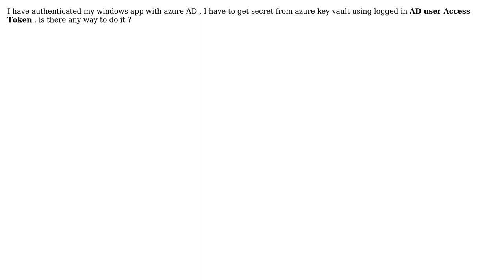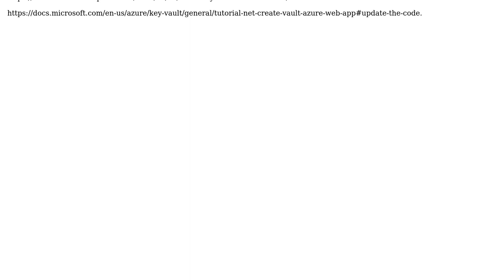Is there any way to Access azure key vault secret with logged in AD access token using c#?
With thanks & praise to God, and with thanks to the many people who have made this project possible! | Content (except music & images) licensed under CC BY-SA | Music | Images & others | With thanks to user Mohamed Fayaz user Imran and the Stack Exchange Network Trademarks are property of their respective owners. You are responsible for your own actions.